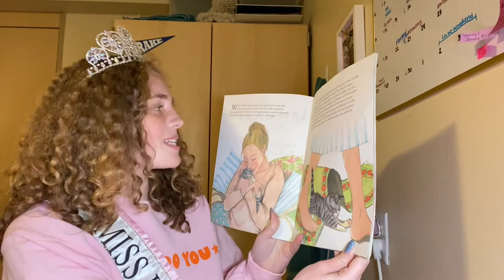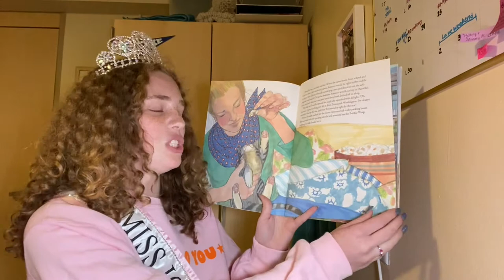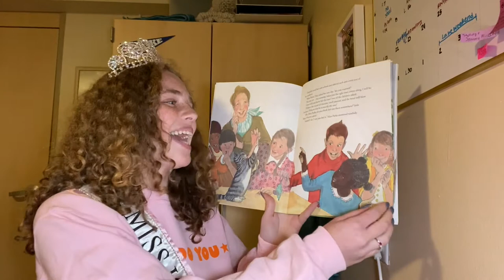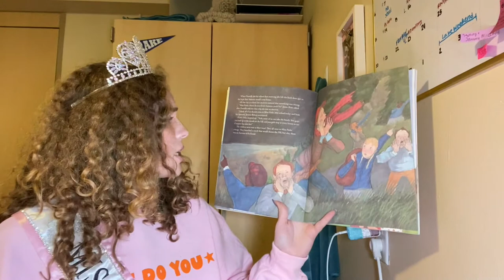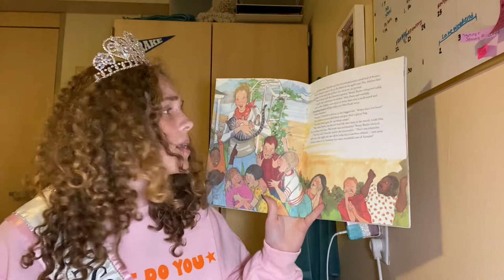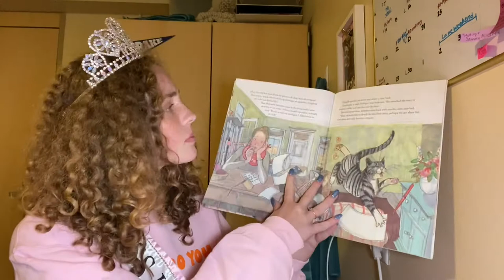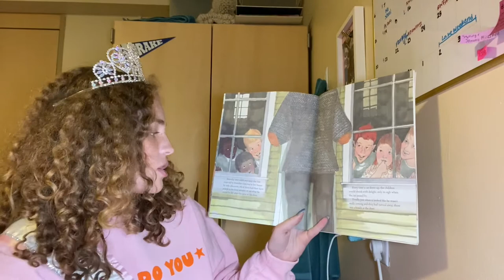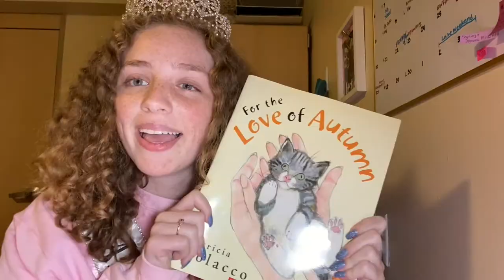Reading For the Love of Autumn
Hi! My name is Carrie Wilhite, Princess of America's Miss Iowa Superstar. I just graduated high school and will be attending college this fall and with many schools being cancelled, I wanted to help younger kids still have the opportunity to learn. I will be posting myself reading a different book every Wednesday.

This is For the Love of Autumn by Patricia Polacco! Enjoy :)